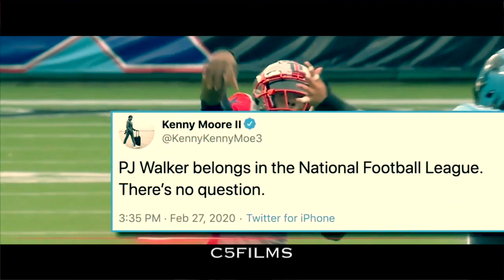|| P.J Walker 11ᴴᴰ || Houston Roughnecks XFL QB 2020 Season Highlights ||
2020 XFL Season Highlights of Houston Roughneck Qb and Current Signee Of the Carolina Panthers P.J Walker.